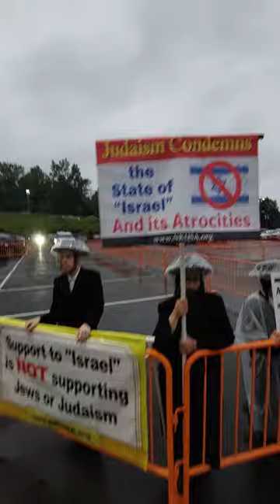Pro Palestine Protest against "israeli" Olympic Baseball Team in New York. July 12 2021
So called "israeli " Olympic Baseball Team playing against Rockland Boulders Team in Pomona, New York State. Pro Palestine activists showed up to support Palestine and protest israeli occupation of Palestine